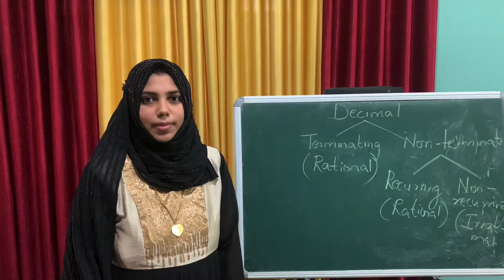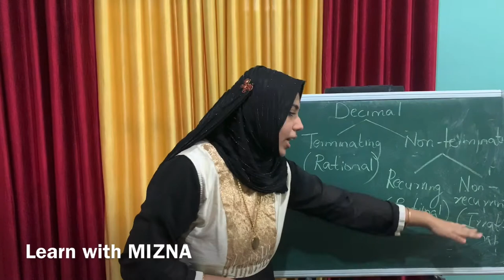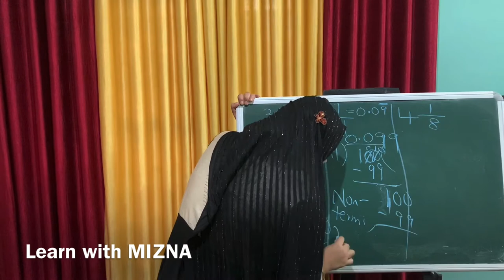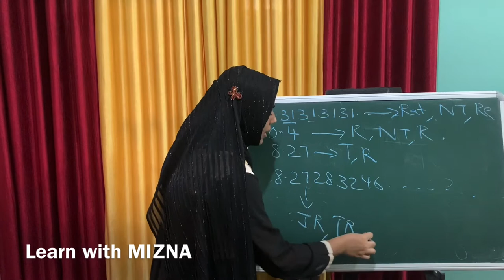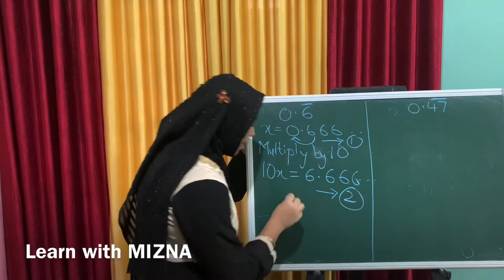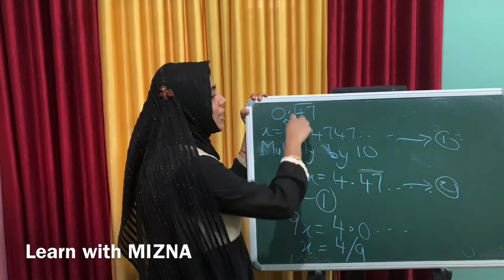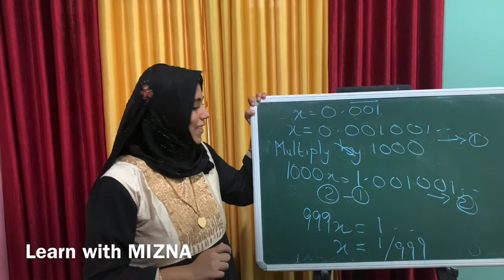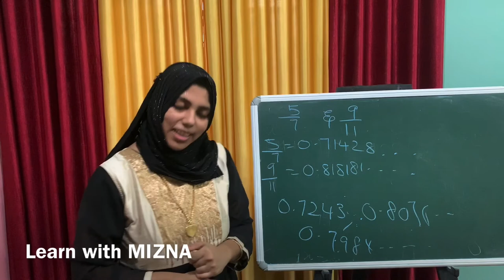Class -IX | Part -3 | Number System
Mathematics | Class -IX | Onlinetuition